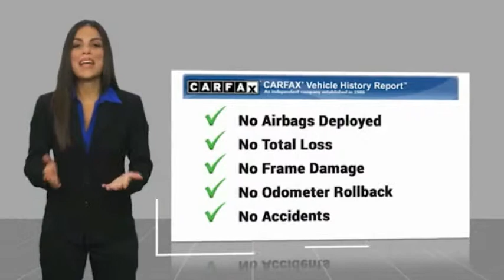2015 Chevrolet Corvette Nixa MO 607481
2015 Chevrolet Corvette Z06 - $66999

Modern Motorcars
1856 North Deffer Dr

Clean CARFAX, Navigation, HUD, Heated/Cooled Seats, Bluetooth, Backup Camera, Black Power Convertible Soft Top, and MORE!brbr-Torch Redbr-Black Leather Interior br-Supercharged V8 Engine br-8-Speed Automatic Transmission W/ Paddle Shiftbr-Rear Wheel Drive br-Navigationbr-Heads Up Displaybr-Backup Camerabr-Bluetoothbr-Heated/Cooled Seatsbr-Bose Premium Audiobr-Power Convertible Soft Topbr-Dual Power Seatsbr-Remote Start brbr-Join the nearly 1,000 clients that have rated us an average of 4.8 of 5! The most commonly used phrases in our reviews are buying experience, fair price and highly recommend. We pride ourselves on providing an unique and friendly experience for all shoppers before, during and after the process. We place an extremely heavy emphasis on our intensive presale inspection by our team of ASE certified technicians. We then make the investments needed to bring all inventory up to the Modern Motorcars quality standards prior to considering it ready for retail. We serve the Greater Springfield Missouri area; however, our clients range from coast to coast. Over the years we have developed a very smooth process for delivery to your doorstep, free pickup at Springfield/Branson airport and premium warranties recognized in service centers nationally. In addition, we provide convenient and industry leading finance options with rates that compete with any lending source. Whether it is a vehicle purchased from Modern Motorcars or not, our Service Center is ready to handle all your needs from simple to the most complex on all makes and models. We treat every opportunity with care and focus on delivering all shoppers with our unique VIP experience providing the amenities you typically will not find in a family owned and operated dealership. We invite you to inspect our reviews and look forward to working with you!